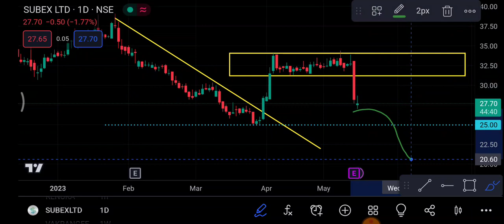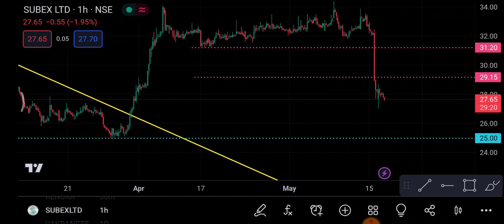Subex Share 17 May | Subex Share latest news | Subex Share price today news